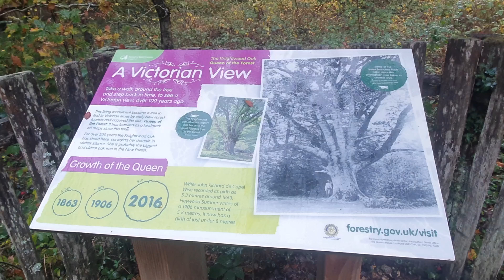Sometimes The Unobvious Subjects Make The Best Photos - New Forest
Photography Mission #78
VIDEO---DESCRIPTION
Today i head to the beautiful ancient woodland of the new forest to photograph the biggest oak tree in the forest with a girth of 8m. But although this tree attracted me to the location I didn't take a single photo of it and instead I shoot the unobvious subjects...

MY---STORY
 I think landscape photography was inevitable, my dad would stand around on holiday taking photos of landscapes and flowers and we'd all wait impatiently for him to hurry up and stop taking photos of meaningless things, and my mum would moan "andy take some photos of us, for christ sake". little did I know this would be the seed that would grow into a tree of my future dreams and ambitions. About 8 years later i started up a vlogging channel of my adventures with my friends I would take photos on these trips of beautiful landscapes and seascapes which I didn't take much notice of until I came across one of Thomas Heaton's videos and I instantly fall in love and started trying to make my own videos which were terrible, I made one which got 5 views and I decided then that it was never gonna work so I stopped after one video. and a year later after giving up on the vlog channel I learned that I wouldn't get overnight success and started this channel and the rest is history.
GEAR
The gear I use
- Canon M50 - Recording
- Canon M 15-45
- Canon 10-18
- Canon 50-250
- Canon M6 MK II - Stills
- Sigma 18-35 art lens
-  rode video micro - Audio
- Manfrotto compact light -
SONGS If anyone's interested in the gear we use here's a list of exactly that, if you were to purchase one of these items we'd receive a small cut from amazon and would not cost you a dime.